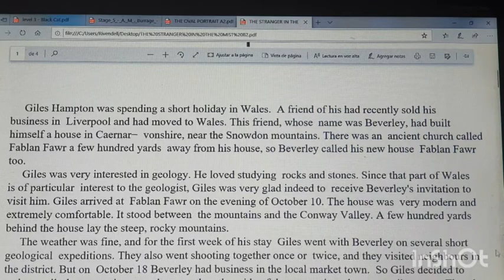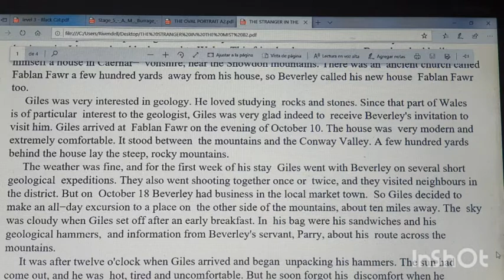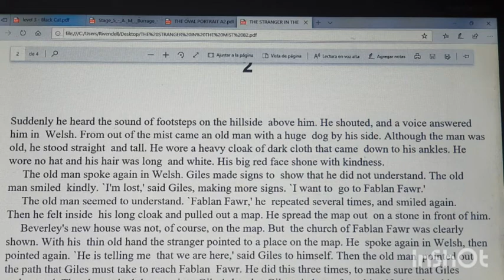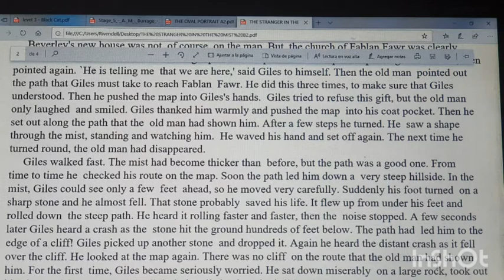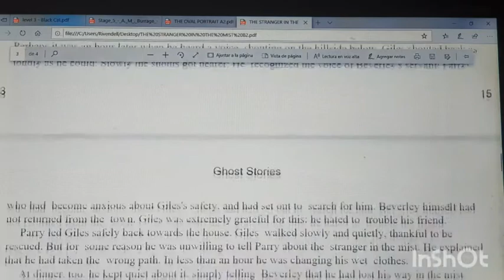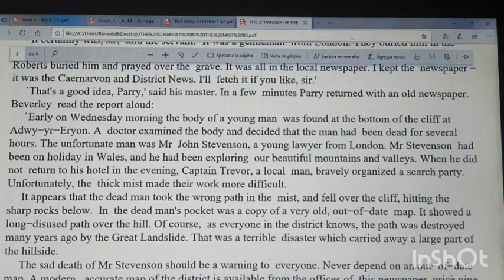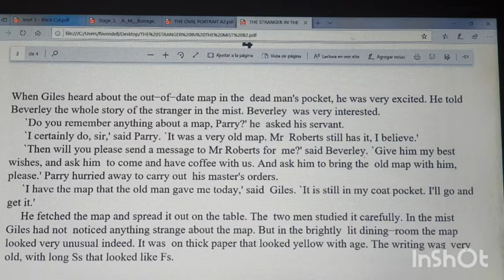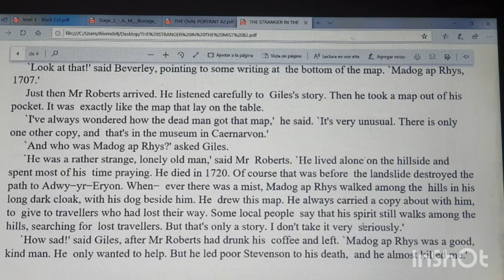The stranger in the mist audio